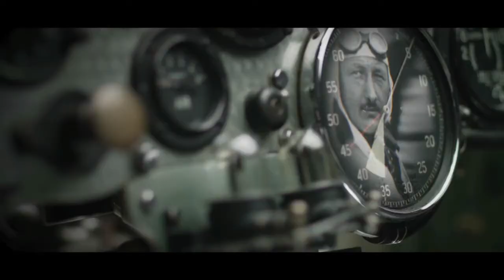Bentley Continental GT No 9 Edition.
Bentley is celebrating its centenary year with an exquisite range of luxury cars at Auto Shanghai 2019.

The Mulsanne W.O. Edition by Mulliner will make its Chinese debut alongside the 8 Litre once owned by Bentley’s founder himself. Bringing the brand story up to date, the all-new Bentayga Hybrid and Continental GT and GTC models will also be on show.

The Mulsanne W.O Edition by Mulliner pays homage to W.O. Bentley – the founding father of the company. His own personal 8 Litre model – the last car he designed for Bentley in 1930 – will also be on display on the Bentley stand at the Shanghai event, which starts on 16 April.

Alongside this historic vehicle is the pioneering, all-new Bentayga Hybrid – the go-anywhere SUV that represents Bentley’s first step towards electrification. The world’s first luxury hybrid model combines an advanced electric motor with a new V6 petrol engine, and is Bentley’s most efficient model ever.

The all-new Continental GT and GT Convertible will also be making their first appearance at the Auto Shanghai show. The third generation models are the definitive Grand Tourers and have been designed, engineered and handcrafted in Britain. Each combines a bold, sculptured exterior design with an innovative, stylish interior and is the ultimate statement of luxury.